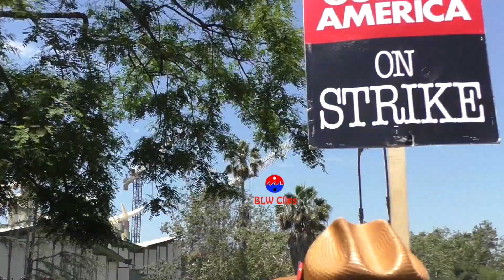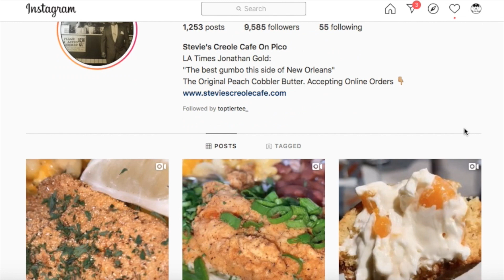Aloe Blacc performs @ WGA Strike Rally in Los Angeles